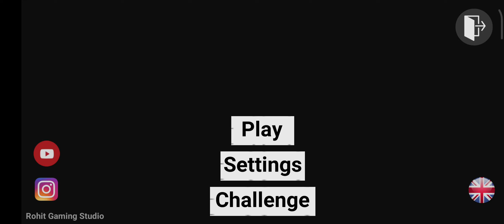LET'S fight with police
1. "Max Fire Chronicles"
2. "Blaze Quest Adventures"
3. "Inferno Domination Diaries"
4. "Epic Firefighter Expeditions"
5. "Champion's Blaze Bonanza"
6. "Ultimate Firestorm Saga"
7. "Fury of the Flames Vlogs"
8. "Flaming Victory Journeys"
9. "Maximum Battle Royale Rundown"
10. "Free Fire Max Mastery Moments"
11. "Blazing Inferno Highlights"
12. "Champion's Conquest Quests"
13. "Epic Blaze Battles Showcase"
14. "Fierce Flames Expedition"
15. "Inferno Insanity Episodes"
16. "Max Out Mayhem Memoirs"
17. "Fire Fury Frenzy Features"
18. "Free Fire Max Mayhem Madness"
19. "Flaming Victory Vlogs"
20. "Epic Ember Encounter Experiences"
21. "Champion's Blaze Bonanza Blog"
22. "Ultimate Fire Warfare Walkthrough"
23. "Fierce Flames Fest Frenzy"
24. "Inferno Inferno Mayhem Musings"
25. "Battle Blaze Broadcasts"
26. "Max Out Warfare Wonders"
27. "Epic Firefighter Feat Features"
28. "Blazing Inferno Frenzy Fiesta"
29. "Champion's Conquest Clash Chronicles"
30. "Maximum Battle Glory Glimpses"
31. "Fire Fury Frenzy Fest Features"
32. "Free Fire Max Mayhem Mania Moments"
33. "Flaming Victory Voyage Vlogs"
34. "Epic Ember Encounter Extravaganza"
35. "Champion's Blaze Bonanza Bash"
36. "Ultimate Fire Warfare Showcase"
37. "Fierce Flames Fest Frenzy"
38. "Inferno Inferno Mania Madness"
39. "Max Out Mayhem Marathon Madness"
40. "Blazing Inferno Frenzy Fiesta"
41. "Champion's Conquest Clash Carnival"
42. "Epic Blaze Blast Bonanza"
43. "Fire Fury Frenzy Fiesta Features"
44. "Free Fire Max Mayhem Marathon Memoirs"
45. "Flaming Victory Voyage Vlogs"
46. "Epic Ember Encounter Extravaganza"
47. "Champion's Blaze Bonanza Bash"
48. "Ultimate Fire Warfare Showcase"
49. "Fierce Flames Fest Frenzy"
50. "Inferno Inferno Mania Madness"
51. "Max Out Mayhem Marathon Madness"
52. "Blazing Inferno Frenzy Fiesta"
53. "Champion's Conquest Clash Carnival"
54. "Epic Blaze Blast Bonanza"
55. "Fire Fury Frenzy Fiesta Features"
56. "Free Fire Max Mayhem Marathon Memoirs"
57. "Flaming Victory Voyage Vlogs"
58. "Epic Ember Encounter Extravaganza"
59. "Champion's Blaze Bonanza Bash"
60. "Ultimate Fire Warfare Showcase"
61. "Fierce Flames Fest Frenzy"
62. "Inferno Inferno Mania Madness"
63. "Max Out Mayhem Marathon Madness"
64. "Blazing Inferno Frenzy Fiesta"
65. "Champion's Conquest Clash Carnival"
66. "Epic Blaze Blast Bonanza"
67. "Fire Fury Frenzy Fiesta Features"
68. "Free Fire Max Mayhem Marathon Memoirs"
69. "Flaming Victory Voyage